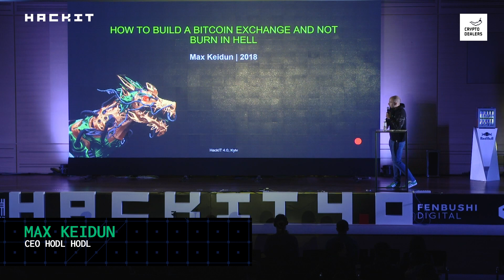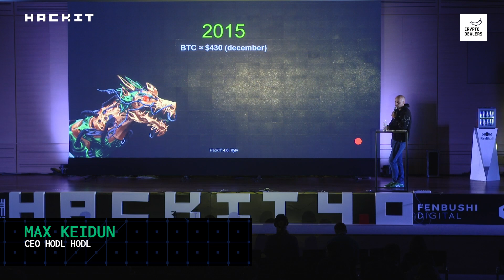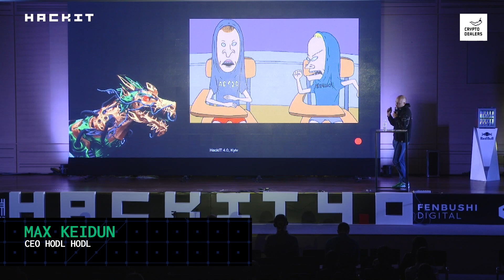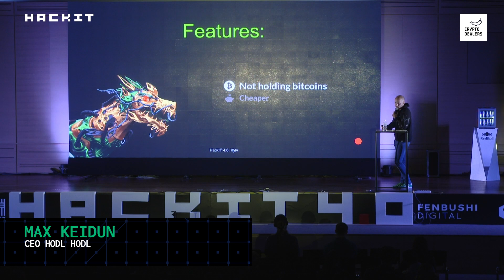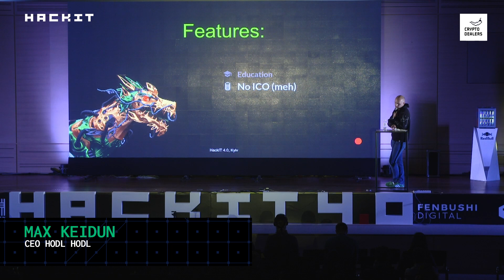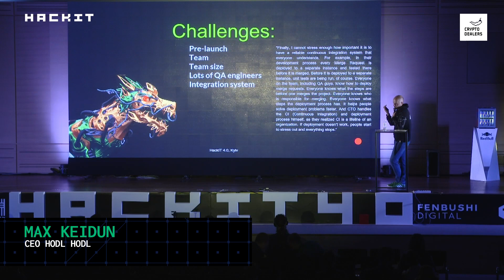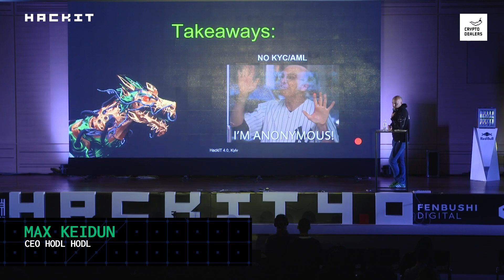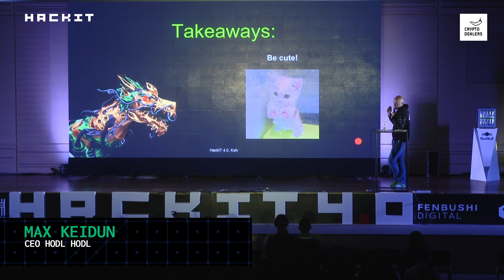Max Keidun - How to build a Bitcoin exchange and not burn in hell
HackIT is an annual cybersecurity conference that gathers the best technical researchers and top players in the cybersecurity industry, to explore cutting-edge technologies together. In 2018, HackIT focused on the use of blockchain technology.